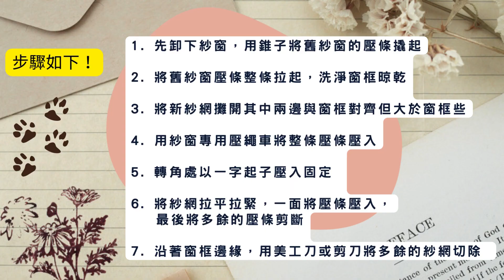Diy 修理紗窗、紗門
An optimist is the human personification of spring - Susan J. Bissonette
樂觀主義者是春天的化身

～共勉之～

分享手作主要方法與過程加上旅行和美食和拍片...，希望和大家也能感受 DIY 的生活樂趣